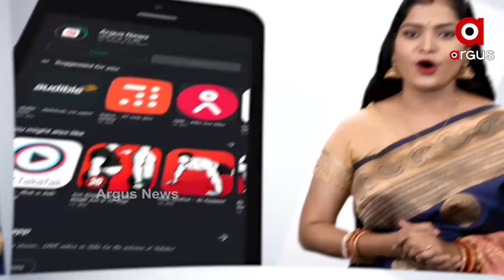Struggle for water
The only well in the forest is the hope of the villagers. The government's tube wells are out of order. The solar projects are not working after a year. The people of Tatiaguda village in Koraput are facing such problems.
ଗ୍ରାମବାସୀଙ୍କ ଭରସା ଜଙ୍ଗଲରେ ଥିବା ଏକମାତ୍ର କୂଅ  । ସରକାରଙ୍କ ନଳକୂପ ଅଚଳ  । ସୋଲାର ପ୍ରକଳ୍ପ ବି ବର୍ଷେ ପରେ କାମ ଦେଉନି  । ଏଭଳି ବ୍ୟବସ୍ଥା ଭିତରେ ରହିଛନ୍ତି କୋରାପୁଟ ତାଟିଆଗୁଡ଼ା ଗାଁର ଲୋକମାନେ  । ଯେଉଁଠି ଖରାଦିନେ ମୁନ୍ଦାଏ ପାଣି ବି ଏମାନଙ୍କ ଭାଗ୍ୟରେ ଜୁଟେନି ...
 ଅଧିକ ଖବର ପାଇଁ ଡ଼ାଉନଲୋଡ କରନ୍ତୁ “Argus News” ଆପ୍